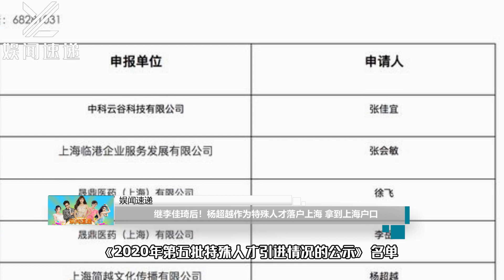继李佳琦后！杨超越作为特殊人才落户上海拿到上海户口